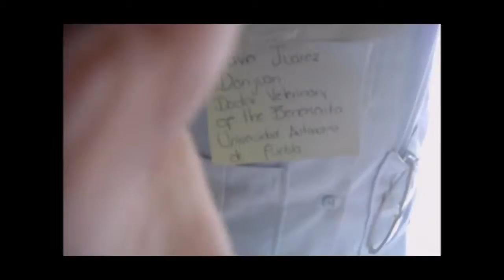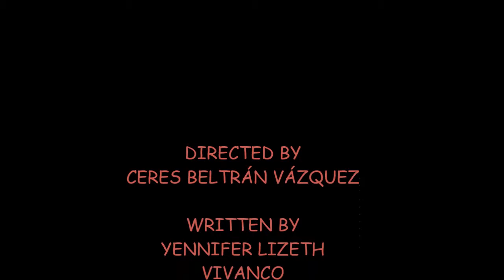THE OCCUPATIONS OF MY FAMILY.....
This is our video, hopefully they like ... !!